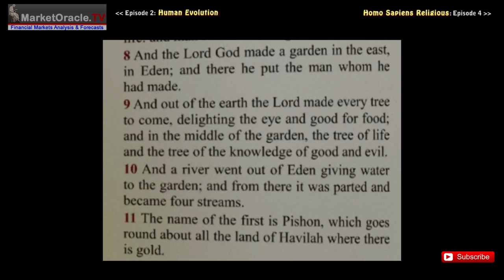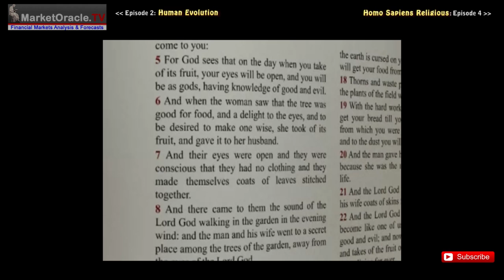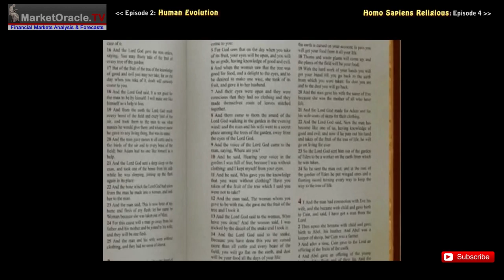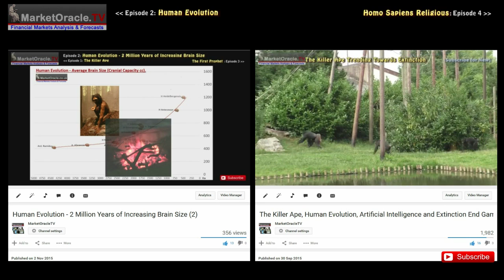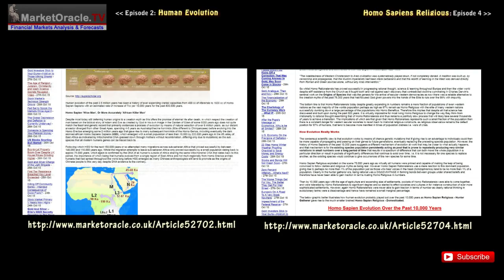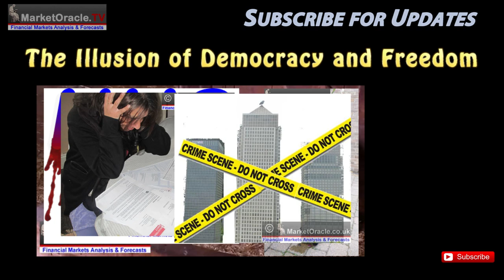The First Prophet - Adam and Eve, The Day God First Spoke to Man (2.1)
The First Prophet - The Day God First Spoke to Man (Episode 2.1)

The abrahamic religions creation stories state that the first human, Adam ate of the fruit of the tree of knowledge and apparently became self aware, a bit like a child growing up. Well ironically something did change 75,000 years ago but it did not involve a talking snake and a magic tree, something changed when relatively physically weak Homo Sapiens as compared against the likes of Homo Neandetheral's that had similar sized brains or even compared against the more ancient Homo Erectus, something changed that finally allowed Homo Sapiens to successfully start waves of migrations OUT of Africa that continue to this very day!

Find out what changed in this new video.